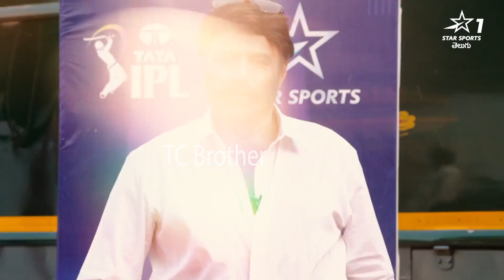Balakrishna Hilarious Fun With Indian Cricketer MSK Prasad | Telugu Cinema Brother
Balakrishna Hilarious Fun With Indian Cricketer MSK Prasad